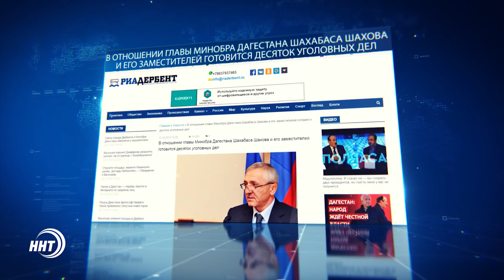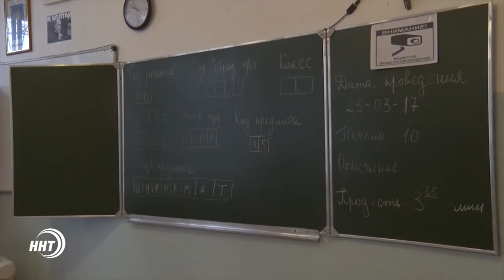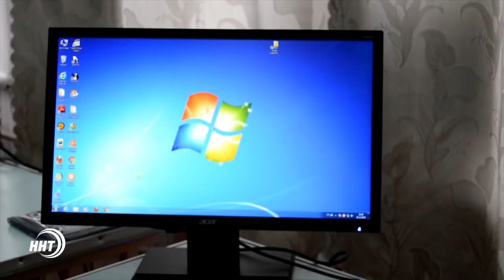С чем связаны обыски в домах дагестанских чиновников ?